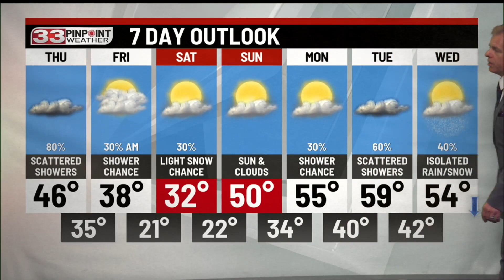Mild with sunshine and clouds Wednesday